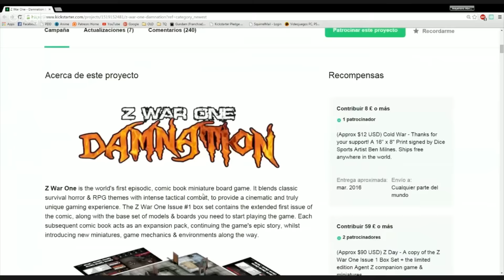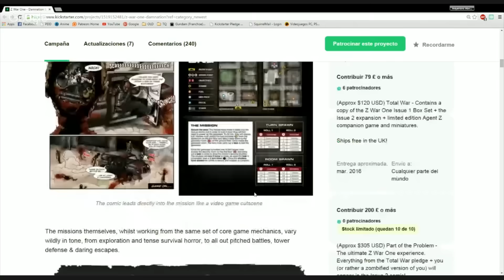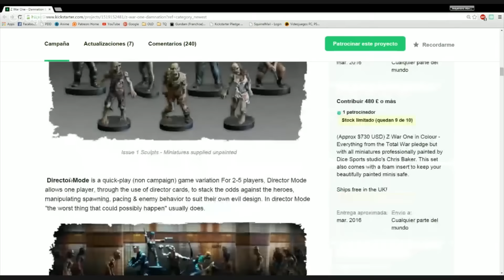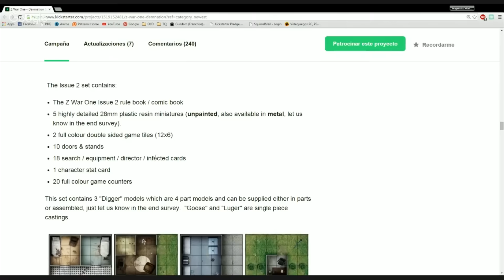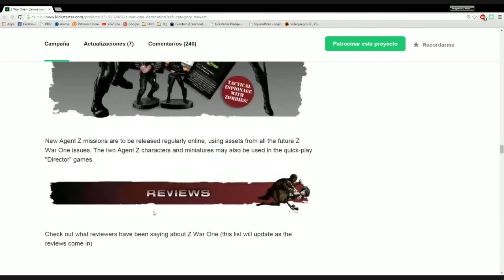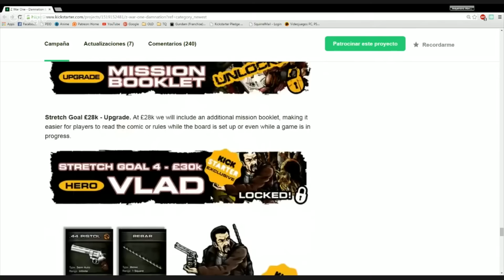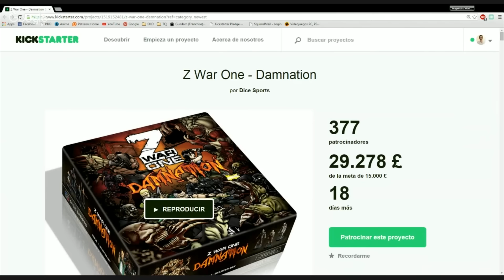modelismo paintingmodels scalemodels pintor pintura art painting figure warhammer wh40k